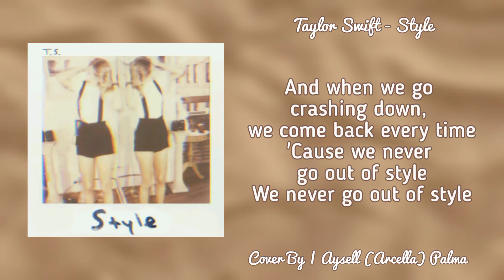Taylor Swift - Style | Aysell (Arcella) Palma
hello to my frenzeez and to my fellow swifites out there 😘💫

and everytime I hear the intro sound playing it feels like walking savagely lol

Inshot Fonts
Google Fonts

HOPE Y'ALL GOING TO LIKE MY SONG COVER! ESPECIALLY TO SWIFTIES OUT THERE!🌚🌝

SO YOU CAN BE UPDATED TO MY FUTURE POSTS!

IF YOU HAVE ANY SONG SUGGESTIONS JUST COMMENT! 🥰